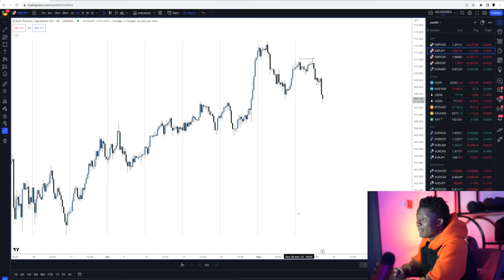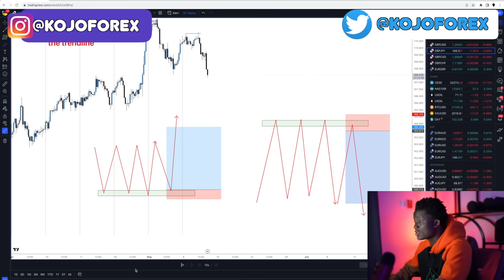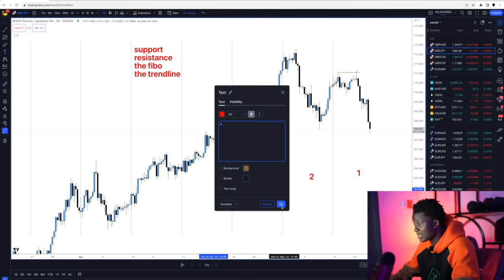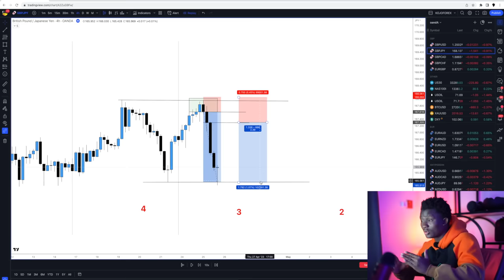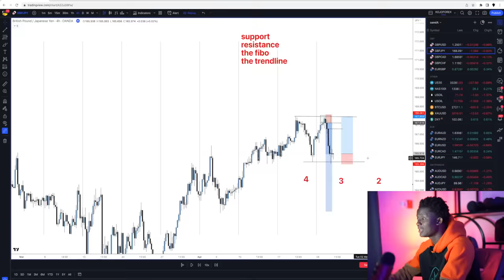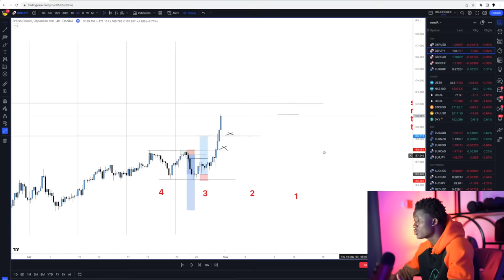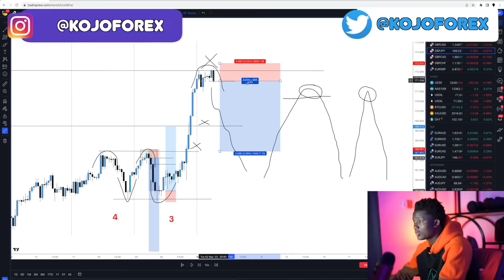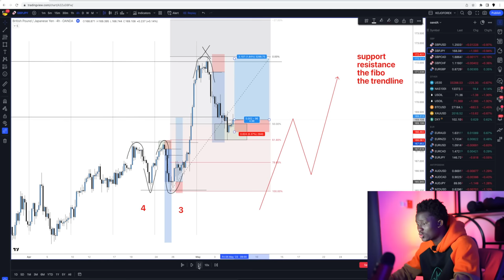I Lost A Lot Of Money Trading Forex Until I Mastered This Strategy.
This is one of the most important video i have shot. The community wanted a full strategy video and here you have it. Please take time to digest everything.